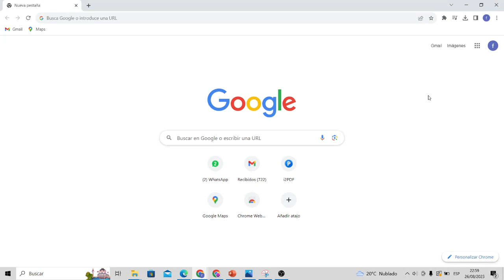Como medir Planos en PDF sin Autocad GRATIS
En este video se muestra como medir distancias en un plano en PDF sin autocad, para ello se tiene la pagina i2pdf se realiza una configuración de una medida inicial para luego poder tener las medidas que se desea de forma automática.